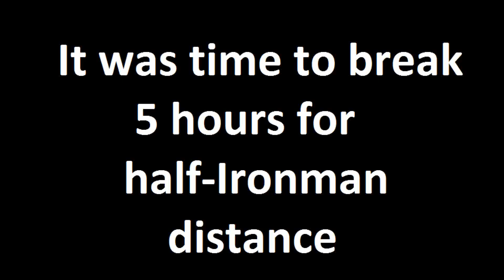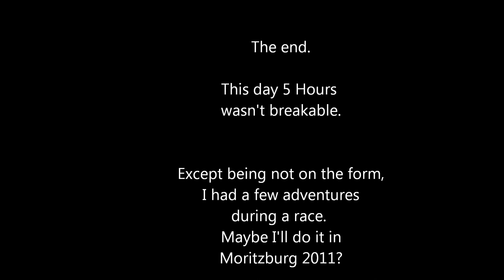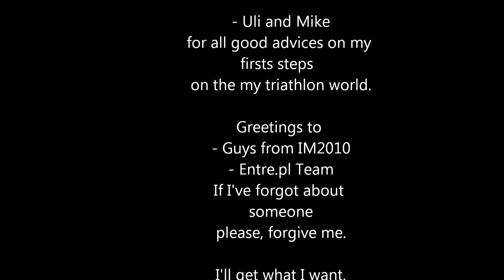Triathlon motivation Half-ironman Borowno 2010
My last race in 2010. Time 5:19, but lot of adventures during the race.